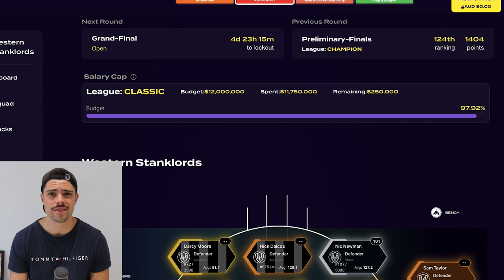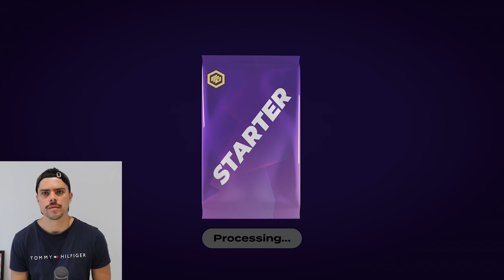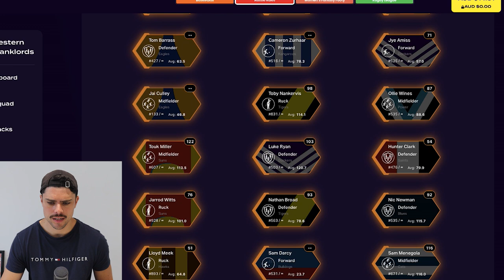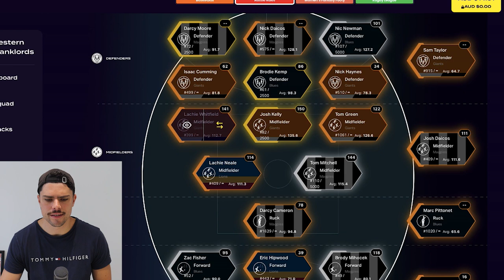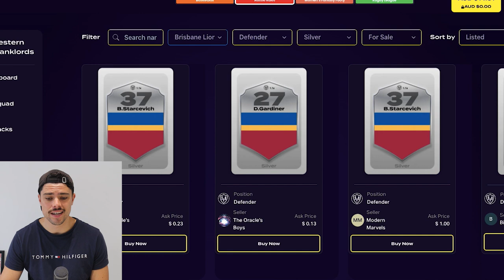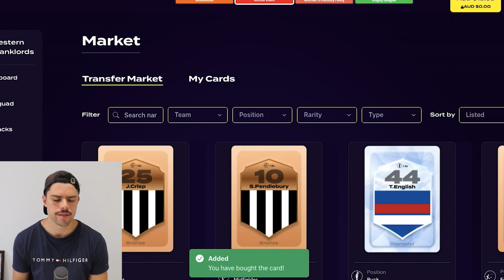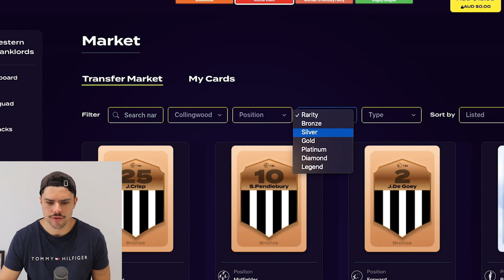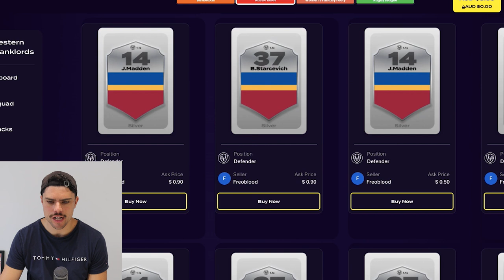2023 AFL GRAND FINAL | Gameday Squad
The 2023 AFL Grand Final is here - Jesse puts together the best team he can on Gameday Squad.

AFL Men's True Footy League Invite Code: AFL0INT1